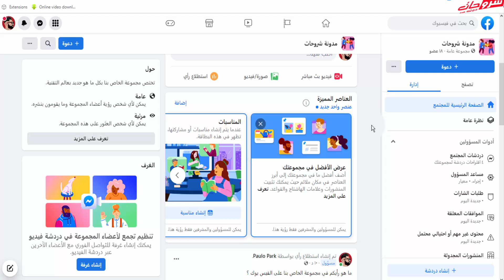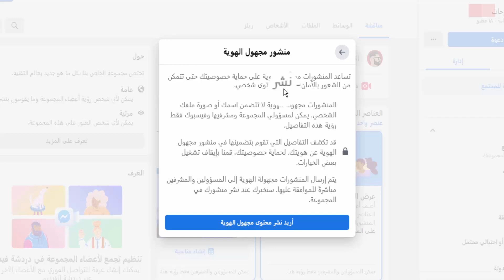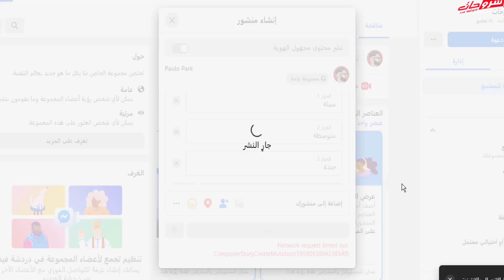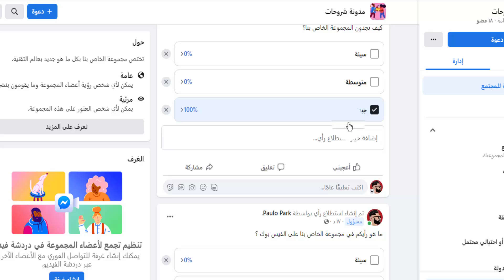كيفية إنشاء إستطلاع الرأي على مجموعات الفيس بوك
يمكن إنشاء استطلاعات الرأي على مجموعات الفيس بوك لجمع آراء الأعضاء حول موضوع معين. وتعد هذه الاستطلاعات طريقة رائعة لمشاركة المعلومات ومعرفة ما يفكر فيه الآخرون.لإنشاء استطلاع رأي على مجموعة فيس بوك، اتبع الخطوات التالية: